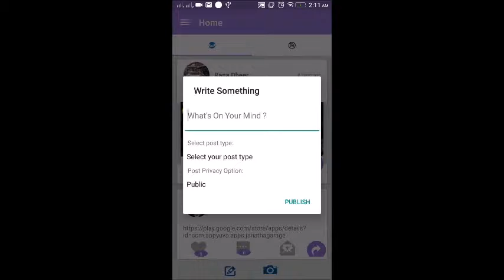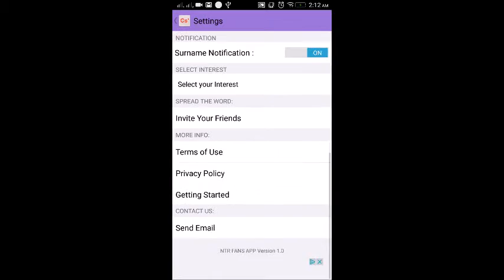Kamma (Chowdary) Social Network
This Video Explains how to Operate the App and Use the APP to post news and to introduce the features overall